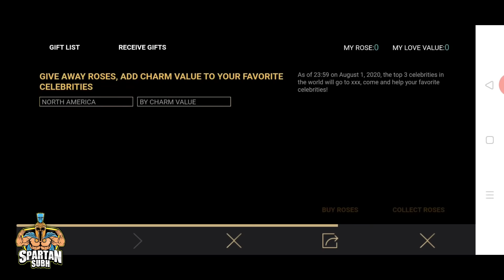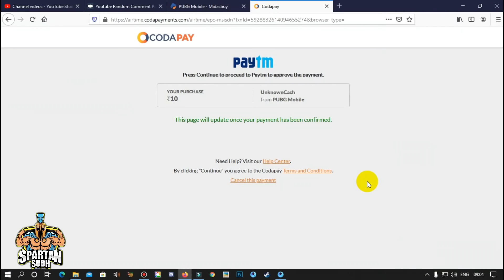Vote Now For Free Rewards || Pubg Mobile Ultimate Team Selection || Kaise Kare Vote? (Hindi)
Hey Guys
In this video, we will be going to know how we can vote pubg mobile Influencer.